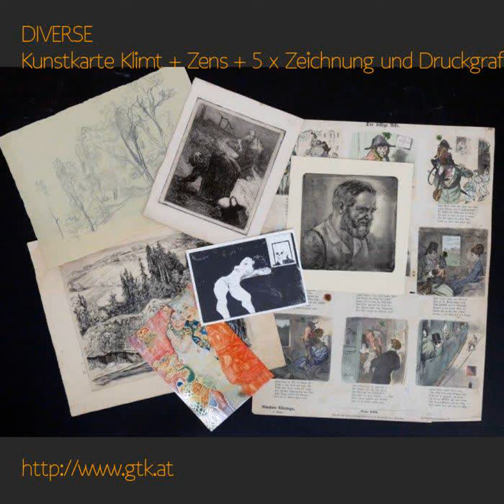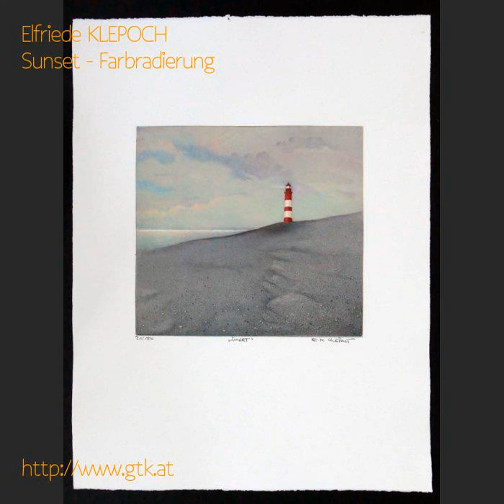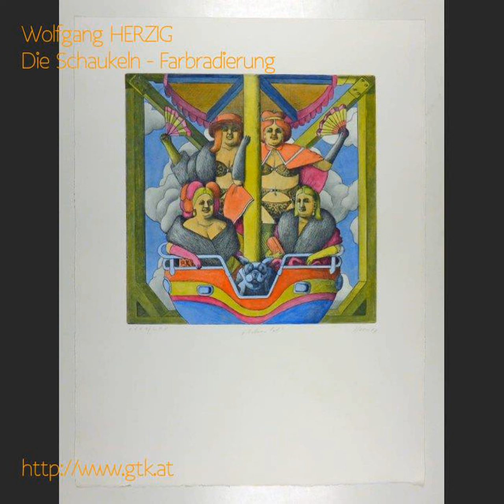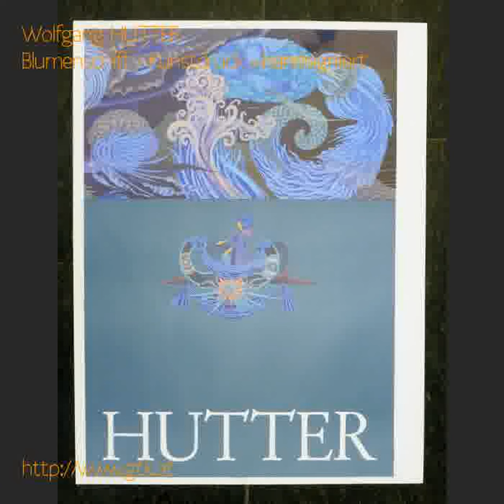alle Auktionen, Datum 07.10.2017 - diverse Medien